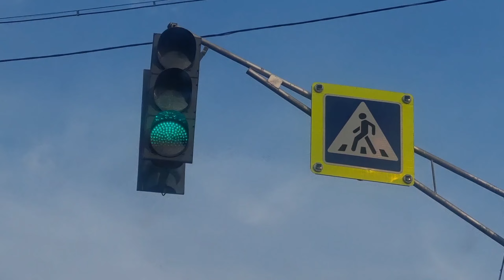День фотосессии DOKUCHAEV!?Сломал машину?!!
DOKUCHAEV гоняет по городу и кричит песни, а в перерывах фоткается! Главное держаться??!